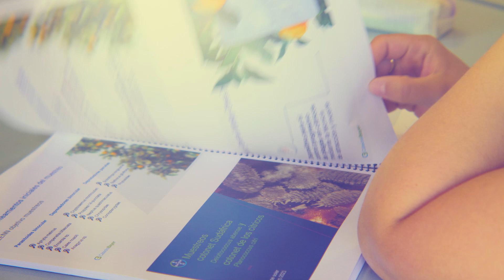Testimonial: Juan Pedro Moreno, estudiante de Ingeniería Agrónoma en la UMH | Becas BAYER 🧑‍🎓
En Bayer aportamos una formación extra a los estudiantes universitarios que se unen a nuestras prácticas para completar sus conocimientos, tanto en las aulas como en el campo, con información que les ayude a asesorar a los agricultores en el cuidado y la gestión de plagas de sus cultivos de cítricos 🍊🧑‍🎓